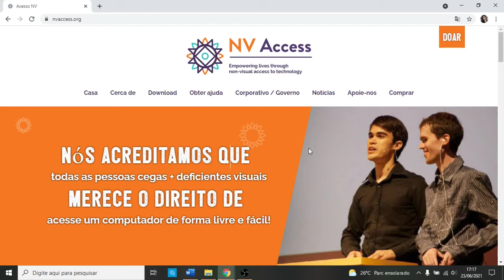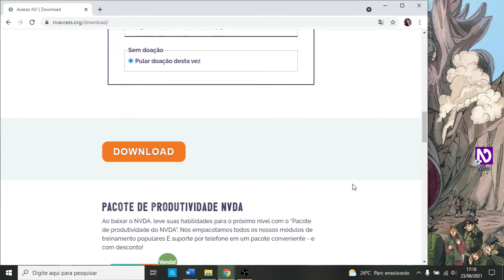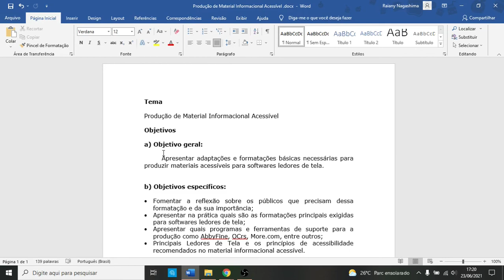ACESSIBILIDADE • NVDA - SOFTWARE DE TELA (2021)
NVDA - SOFTWARE DE TELA
Créditos: Equipe de Acessibilidade CEAD/UnB

Vídeo ilustrativo sobre o NVDA, software ledor de tela. Demonstração de instalação e utilização.

Material apresentado para o Guia de Acessibilidade (Orientações para a promoção da Acessibilidade no Ensino Remoto) referente à lâmina da página 20.